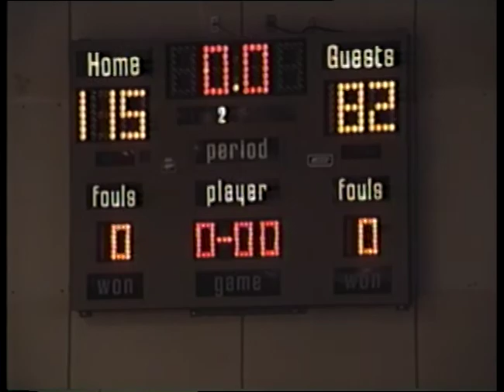'90-'91 Orr Show Highlights #1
Orr Show Mens Basketball Highlights from 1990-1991.
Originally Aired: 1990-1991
Orginal Format: Umatic Lowband